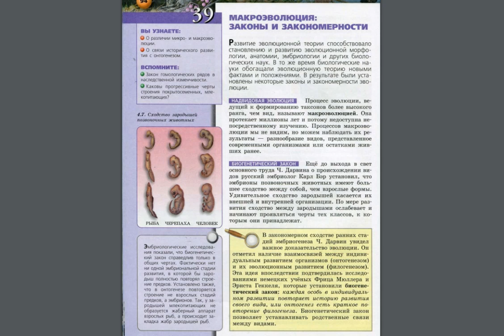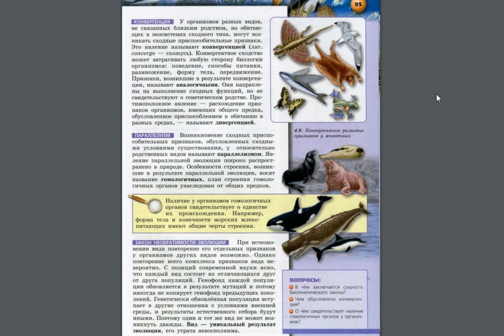Биология (Л.Н.Сухорукова) 10-11к §39 Макроэволюция: законы и закономерности